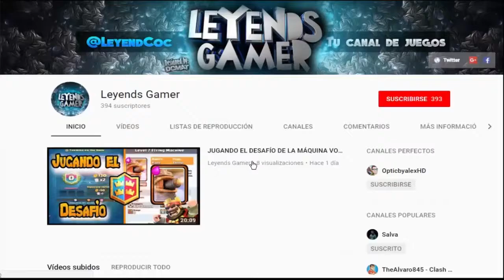PUES YA ESTÁ LÍA LA PARTIDA | PERO LLEGÓ MI MOMENTO | CS:GO | Competitivo